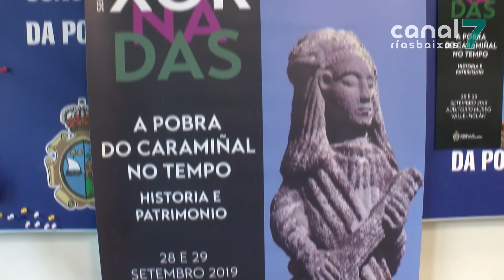A Pobra sumerxerase na súa historia 230919